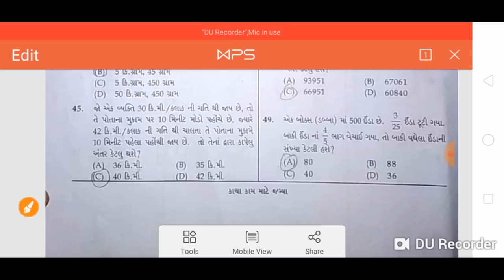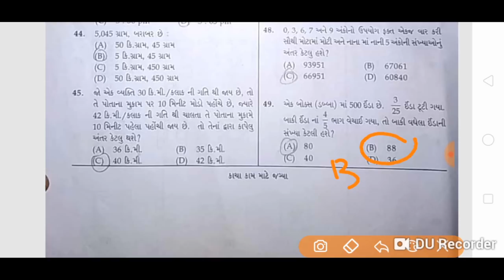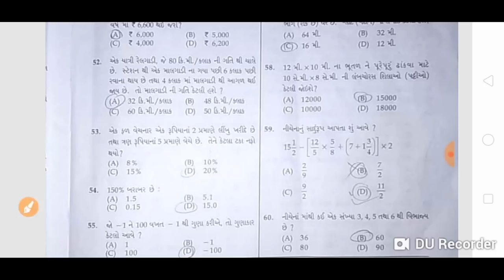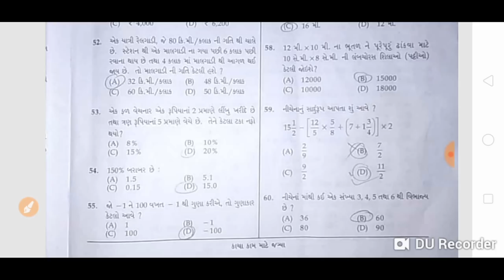જવાહર નવોદય પરીક્ષા 2019 પેપર સોલ્યુશન ભાગ -2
જવાહર નવોદય વિદ્યાલય નું 2019 માં લેવાયેલ પેપર ના અંક ગણિત નુ સોલ્યુશન આ વીડિયો માં મૂકવામાં આવ્યું છે.